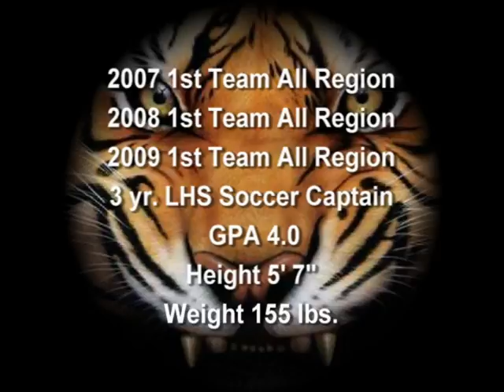Kolby Chambers 2009 Highlights.mpg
Senior Kicker/Punter Kolby Chambers
GPA 4.0
Ht. 5' 7"
Wt. 155
2009 Kicking Stats-44/46 PAT, 6/8 FG=62pts
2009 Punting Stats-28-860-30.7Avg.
2007,8,9 1st Team All Region
LHS Soccer Captain 3 years
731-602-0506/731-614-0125